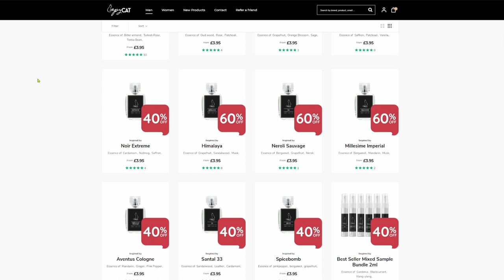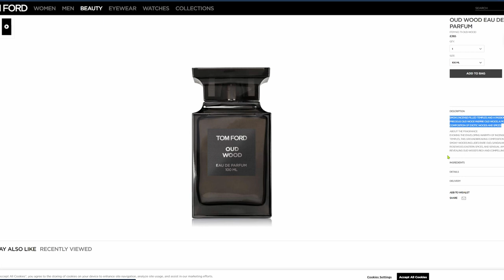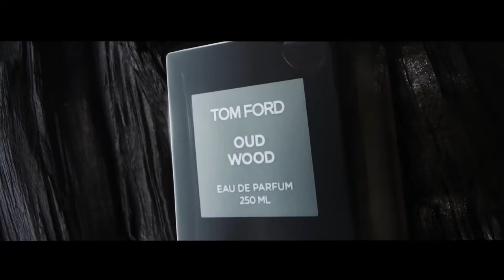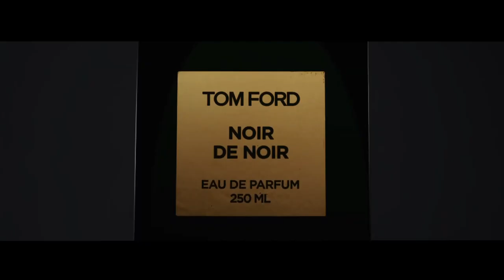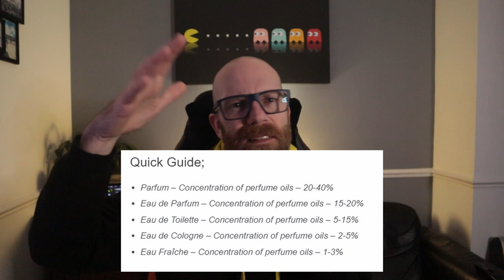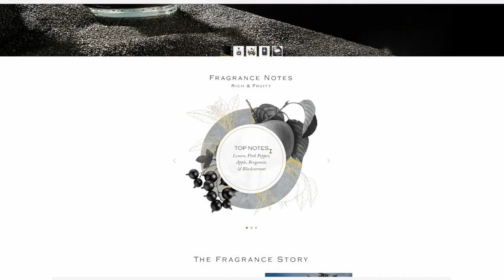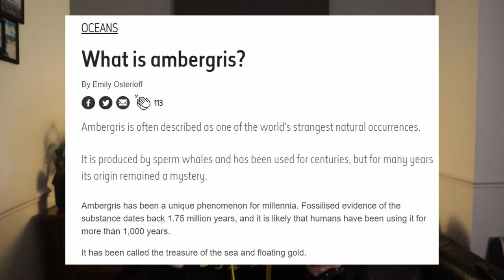Are Copycat Fragrances Any Good - Tom Ford alternative?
Copycat fragrances are perfumes that are designed to smell similar to popular, expensive perfumes. These fragrances are often made by smaller companies and are sold at a lower price point than the original fragrances they are copying. They are popular among consumers who want to enjoy the scent of a designer perfume without the high price tag. Copycat fragrances can be a great option for people who want to try out a new scent without committing to a full-sized bottle of the original fragrance.